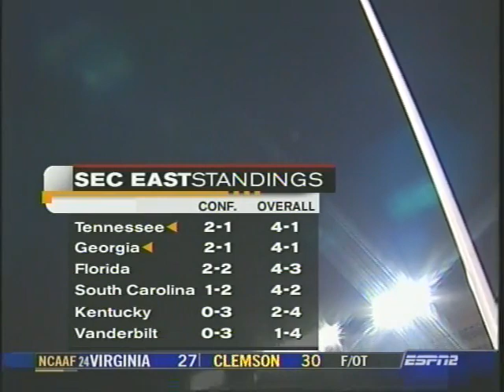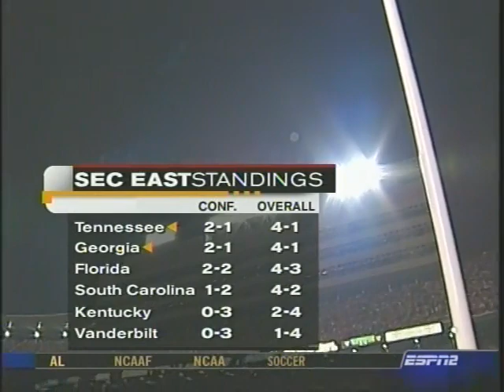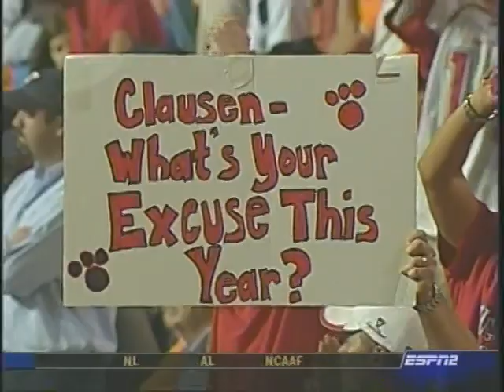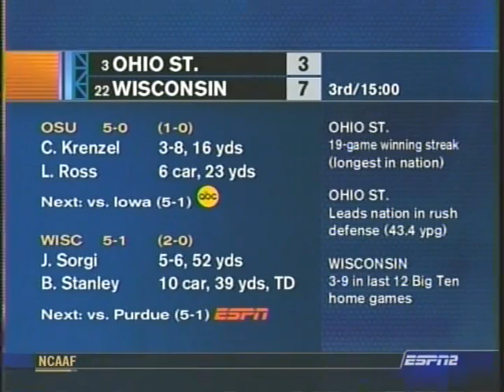2003 # 13 Tennessee vs # 8 Georgia